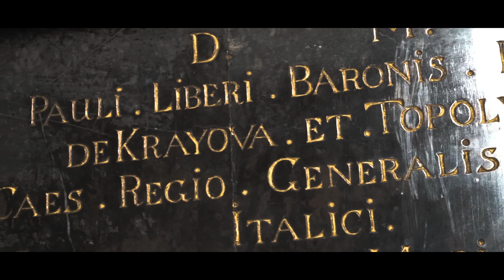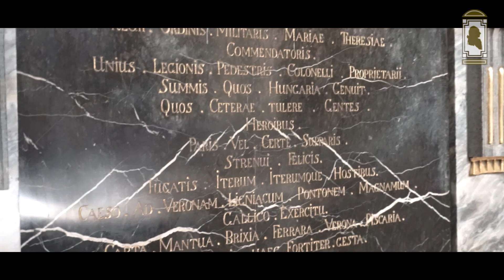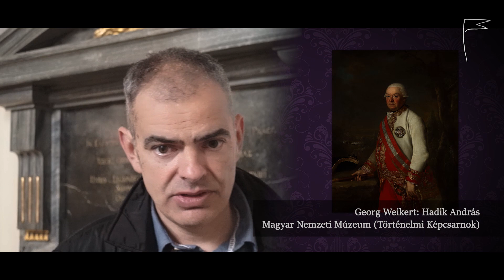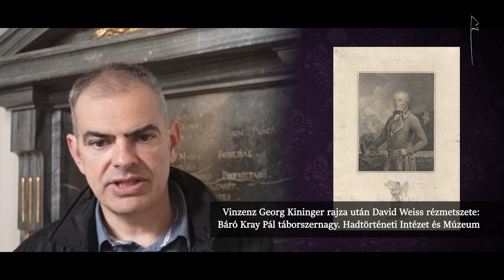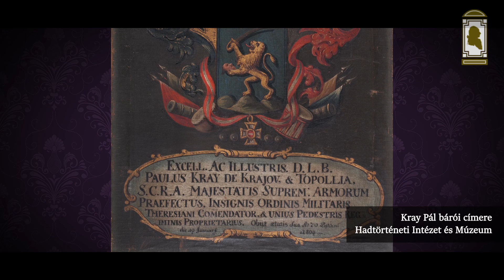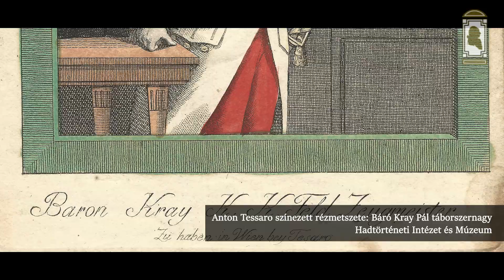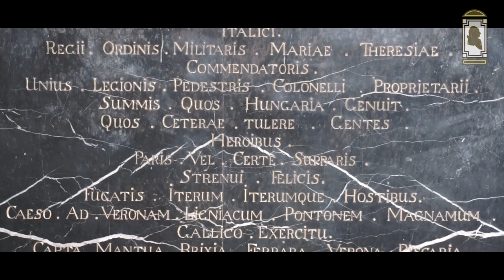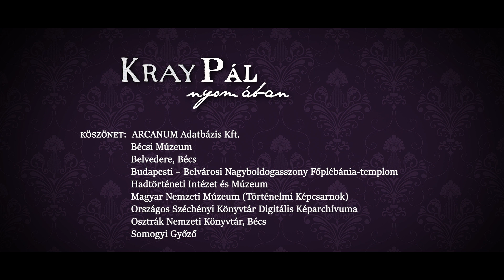Kray Pál nyomában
Kray Pál nyomában I.

Kevesen tudják, hogy a 18. században élt egy nagy hadvezér, báró Kray Pál, akinek győzelmei bejárták egész Európát. Azonban ki is volt báró Kray Pál? Vajon mi ismerjük-e azt a Kray Pál tábornokot, akiről Bécsben utcát neveztek el a Monarchia idején? A XVIII. században járunk, amikor is Mária Terézia, később két fia, II. József és II. Lipót, valamint Lipót fia, Ferenc király és császár uralkodik a Habsburg Birodalom élén. Ebben az időben él Kray Pál, korának elismert hadvezére, aki egész életét a haza és a dinasztia szolgálatának szentelte. Részt vett a kor valamennyi háborújában, melyek főként dicsőséget hoztak számára. A század végére, elnyerve a bárói címet, biztosította családjának a főnemesi rangot.
Dr. Lázár Balázs hadtörténészt hallhatjuk Kray Pál kapcsán.
A következő részben Kray Pál birtokára, Topolyára kalauzolunk el benneteket.

Стопама Пала Краија, 1. део

Мало ко зна да је у 18. веку живео велики војсковођа, барон Пaл Крaи, чије су победе обишле целу Европу. Међутим, ко је био барон Пaл Крaи? Да ли ми познајемо генерала Пала Краија по коме је једна улица у Бечу добила име за време Монархије? Налазимо се у 18. веку, када су Марија Терезија, касније њена два сина, Јозеф II и Леополд II, и син Леополда, краљ и цар Фрањо, владали Хабзбуршким царством. У том времену живи Пал Краи, познати војсковођа свога доба, који цео свој живот посвећује служењу отаџбини и династији. Учествовао је у свим ратовима тог доба који су му углавном донели славу. До краја века, освојивши титулу барона, обезбедио је својој породици титулу вишег племства.
Можемо да чујемо војног историчара др Балажа Лазара o Палу Краију.
У следећој епизоди водићемо вас до имања Пала Краија, у Бачку Тополу.

In the footsteps of Paul Kray, episode 1

Few people know that in the 18th century there lived a great general, Baron Paul Kray, whose victories hadresounded all over Europe. But who was Baron Paul Kray? Is General Paul Kray, after whom a street had been named in Vienna during the time of the Dual Monarchy, still remembered today? He lived in the 18th century, when Maria Theresa ruled over the Habsburg Empire, succeeded by his two sons, Joseph II and Leopold II, and then by the son of Leopold, Francis II, Holy Roman Emperor and Emperor of Austria. It is at this time that Paul Kray, a widely recognized commander of his time, spent his whole life in the service of his homeland and the dynasty. He took part in most wars of the age, most of which brought him glory. By the end of the century, by winning the title of baron, he had ensured his family a rank of nobility.
We can hear dr. Balázs Lázár military historian discuss the life of Paul Kray.
In the next episode of our documentary, we will guide you tо Bačka Topola, the estate of Paul Kray.